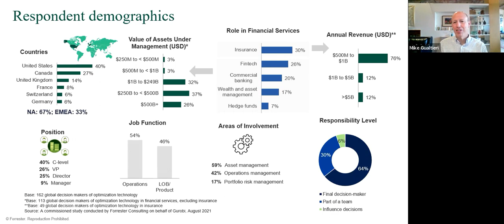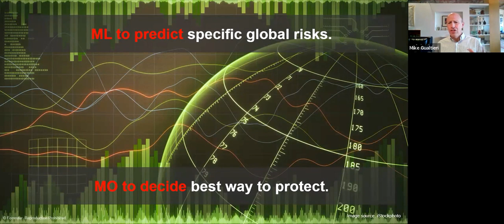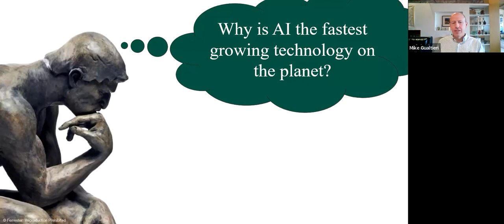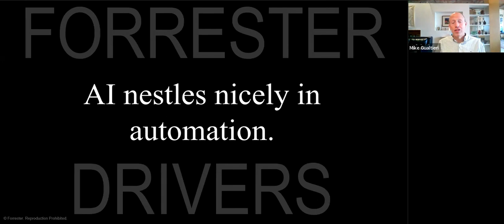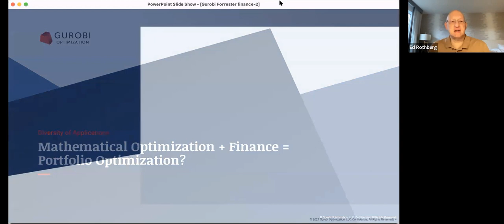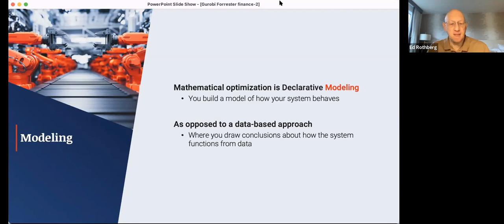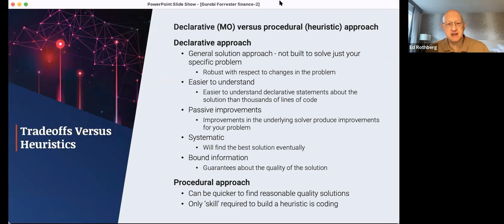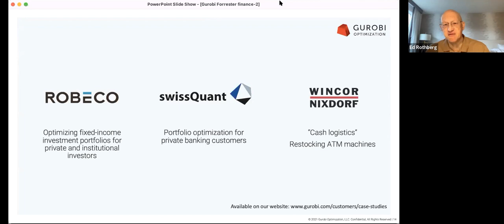Boost Profitability and Efficiency with Mathematical Optimization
Abstract:
Hear findings from the Forrester Mathematical Optimization Financial Services Study and insights on how financial institutions can harness the power of MO to see significant benefits, such as the ability to increase profits and gain competitive advantage.

Speakers:
Dr. Ed Rothberg, CEO and Co-Founder at Gurobi Optimization

Mike Gualtieri, VP, Principal Analyst at Forrester

Our Mission
Gurobi strives to help companies make better decisions through the use of prescriptive analytics. We provide the best math programming solver, tools for distributed optimization, optimization in the cloud, and outstanding support. We are committed to improving our solver performance and developing tools to help you use Gurobi with more ease.

Founded in 2008 by arguably the most experienced and respected team in optimization circles, we have successfully expanded to serving over 2,500 companies from a wide range of industries, by way of providing the right mix of advanced developments and technologies, world-class support and flexible licensing.